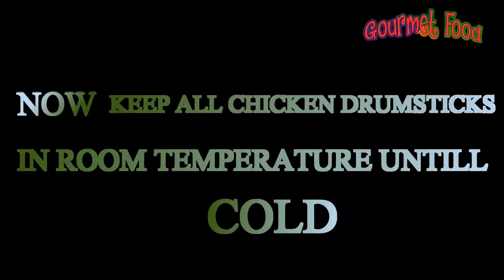kfc style homemade fried chicken how to make kfc chicken 2019 new recipe gourmet food